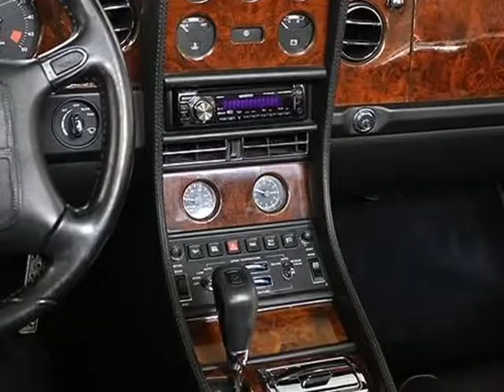2001 Bentley Azure (ADDISON, Illinois)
12 W Factory Rd
ADDISON